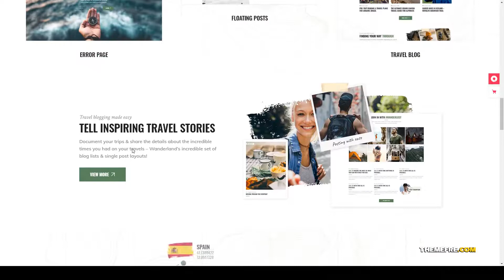Wanderland - Travel Blog blog travel theme Build Website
Columns 4+

 Layout Responsive